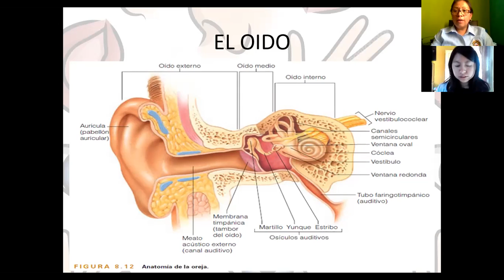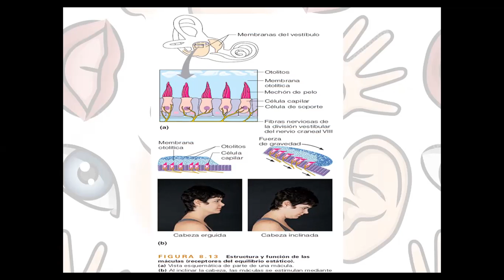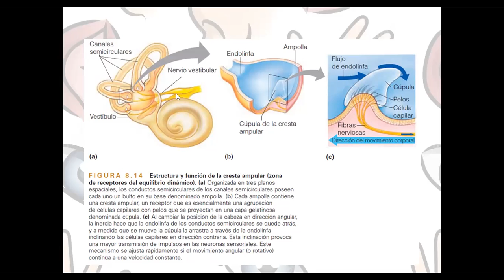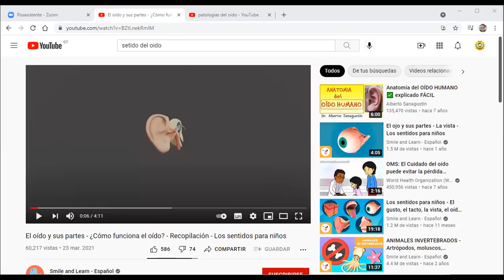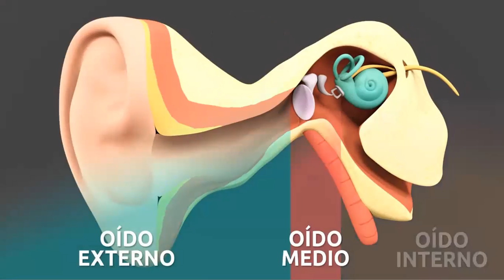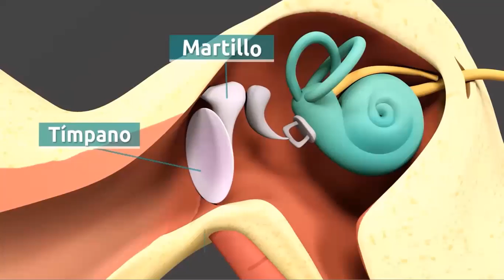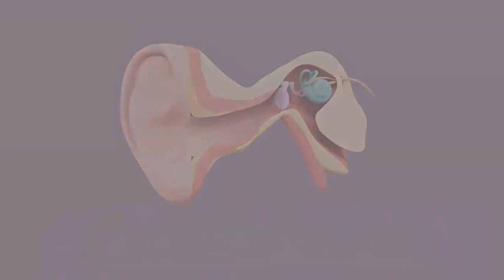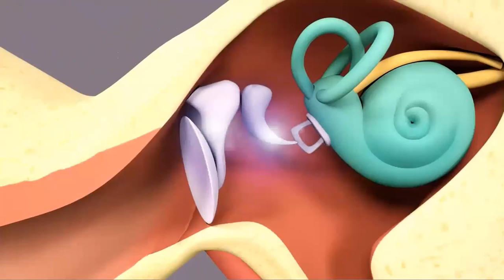SENTIDOS ESPECIALES: EL ÓIDO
FISIOLOGÍA-4TO. MEDICINA